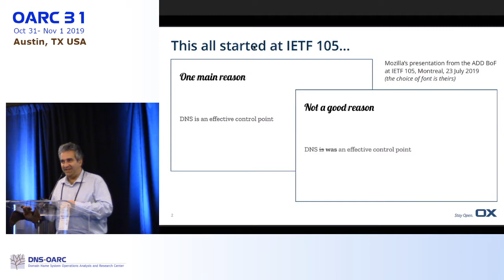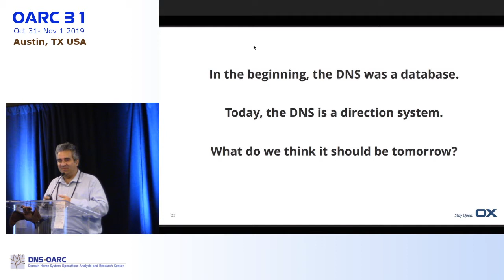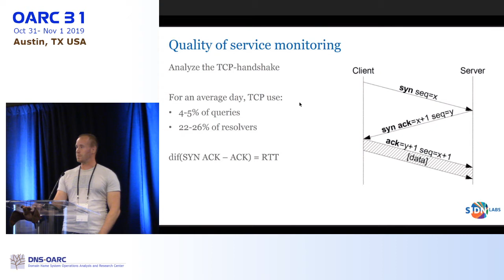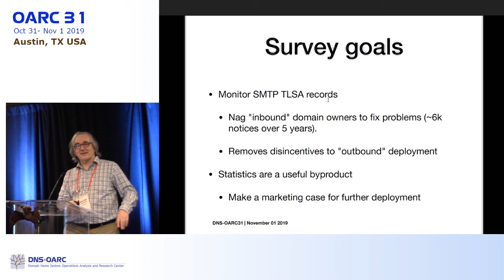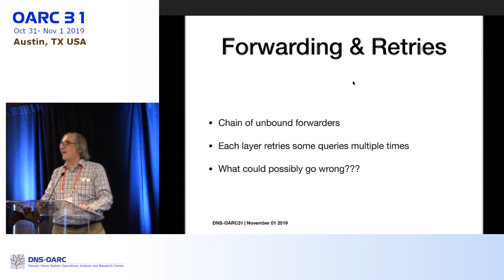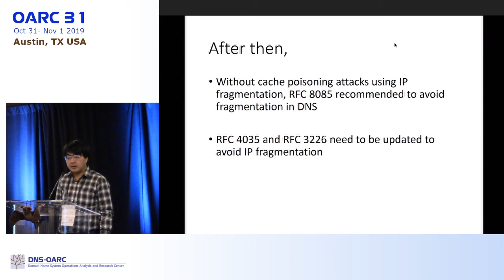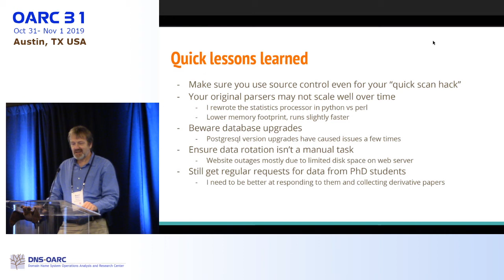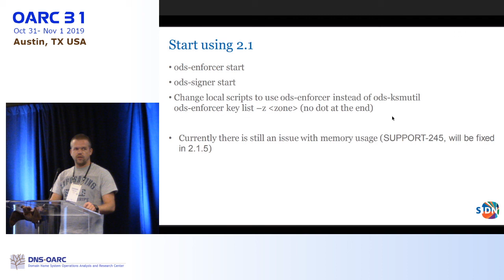OARC 31 - Austin, TX - Day 2, Afternoon 1